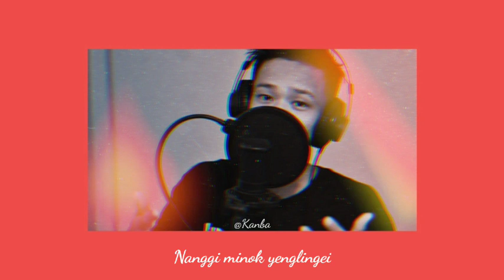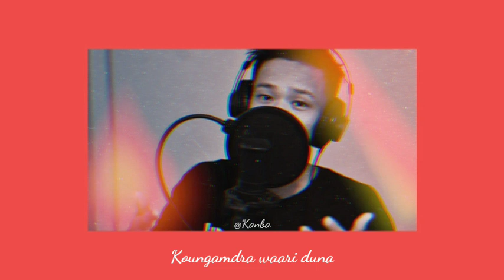Nightcore - Hairamde (Lyrics Video)